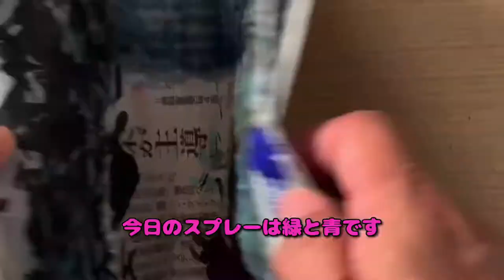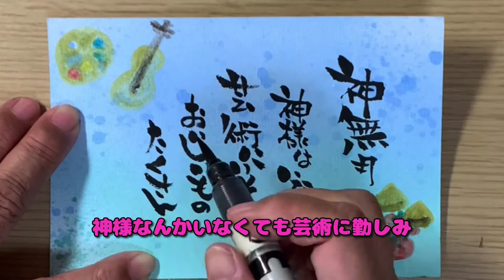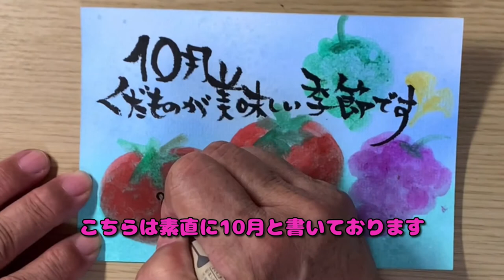【筆文字アート】スプレーを使って秋の幸筆(さちふで)描きます（音声解説付き）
10月はスプレーを使った幸筆がおおくなりますが、
スプレーの使い方は十五夜の動画（下記リンクより）をご覧いただければさいわいです。

筆文字以外にも海外の景色動画もアップしております

実際にお教室やオンラインレッスンもやっております

コメント書いていただいたり、
とっても励みになりますので、よろしくお願いします